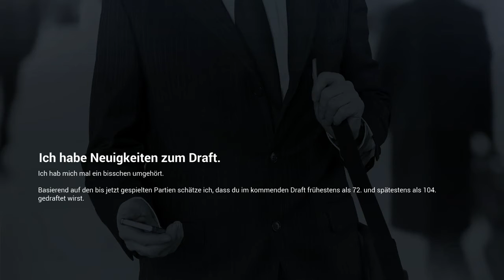NHL 17 Be a Pro [Deutsch] [HD] #002 - vs Brandon Wheat Kings | Let's Play NHL 17 Be a Pro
Spieltag 2 der Memorial Cup Endrunde.
North Bay Battalion vs Brandon Wheat Kings